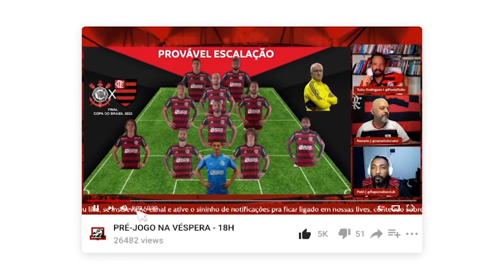BRUNO HENRIQUE E MARÇAL FALAM SOBRE A VITÓRIA DO FLA SOBRE BOTAFOGO E PROVOCAÇÕES ENTRE JOGADORES